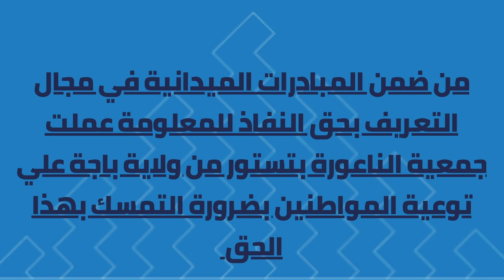دور المجتمع المدني في تكريس النفاذ للمعلومة